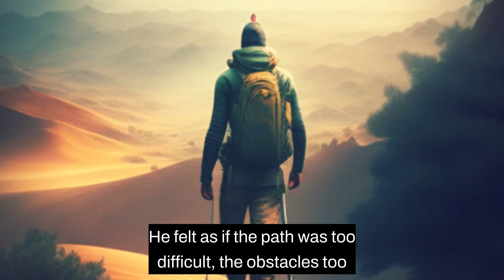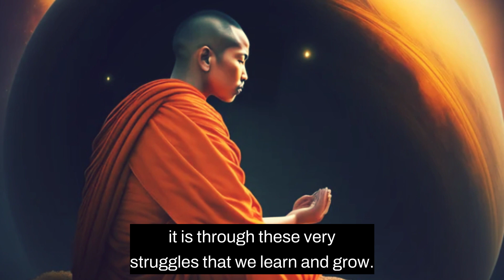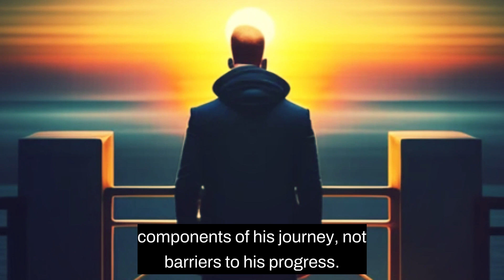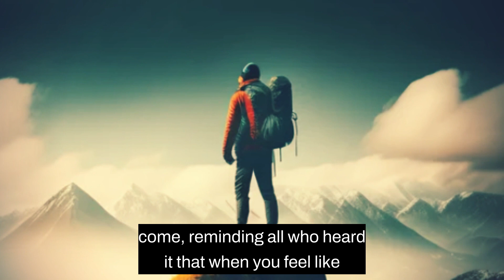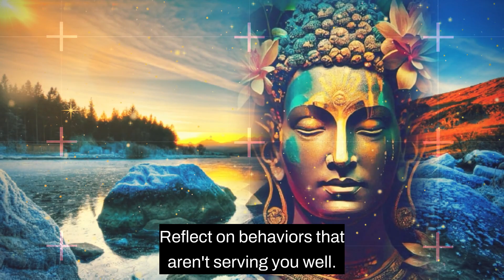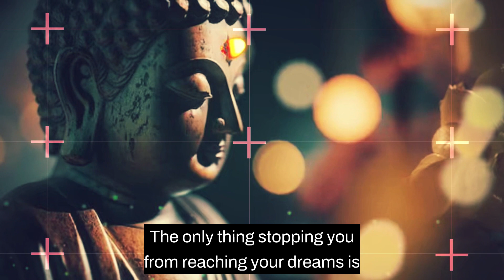When You Feel Like Quitting I Buddhist Story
When You Feel Like Quitting

Inspired is a motivational YouTube channel that is dedicated to helping you reach your full potential and achieve your goals. Through inspirational videos, motivational speeches, and practical advice, Inspired aims to help you overcome any obstacles that may be holding you back and create a life of meaning and purpose. Whether you're seeking to improve your personal relationships, advance in your career, or simply find greater fulfillment in your daily life, our channel provides the tools and inspiration you need to succeed. With a focus on positivity and personal growth, we believe that anything is possible when you believe in yourself and are inspired to take action. Join us on this journey of self-discovery and self-improvement, as we empower ourselves and each other to create the life we truly desire.